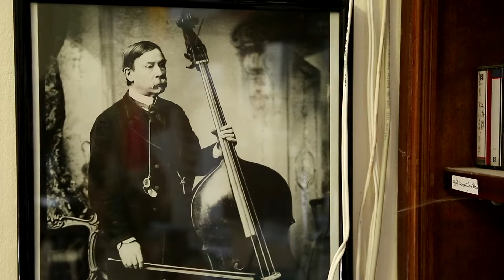Budapestért díjas: Járdányi Gergely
Járdányi Gergely nagybőgőművész az első, aki ebből a hangszerből habilitált a Zeneművészeti Egyetemen. Előadói munkássága mellett a korábban Magyarországon ismeretlen olasz szerző és szintén bőgőművész,  a 19. századi Bottesini életművét kutatja és terjeszti.